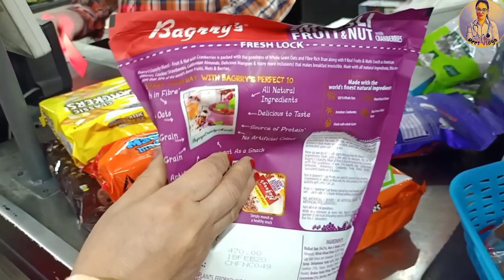Iss chotti si chej ne hamara pura garden kharab krdiya